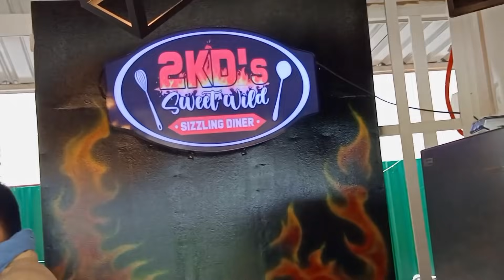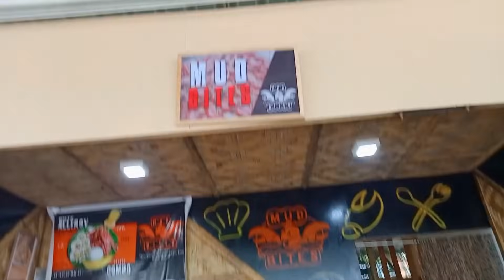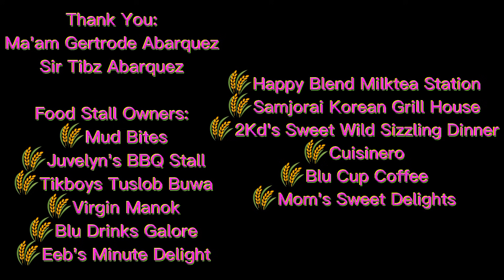MUKBANG ng TEAM PAYTER at BAZAK FOOD PARK| Ann Garcia Vlogs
bazak food park ay hango sa visaya word na "basak" meaning palayan! kc yung food stalls  is nakatayo sya sa gitna ng palayan,they offer deffirent kinds of food on every stall of the food park! and the food they offer is very affordable,and the ambience is superb relaxing and close to nature!this place is best for those nature lover! so come and visit there food park!